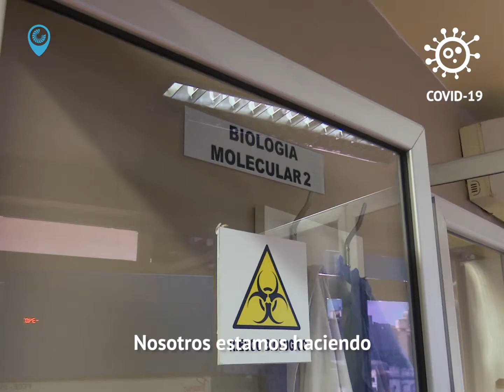EnLaPrimeraLínea: Dardo, jefe de laboratorio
Dardo es uno de los miles de profesionales de la salud tucumanos que dan batalla al Coronavirus EnLaPrimeraLínea. Su trabajo incansable en el Laboratorio del Hospital Néstor Kirchner y su responsabilidad social son un ejemplo de cómo hacer frente a la pandemia. Como Dardo, SigamosCuidándonos.